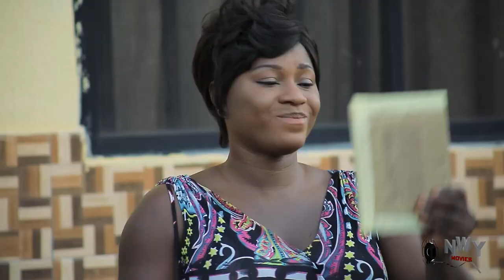Jennifer My Wife Season 1&2 - (New Movie) Destiny Etiko & Ken Erics 2020 Latest Nigerian Movie